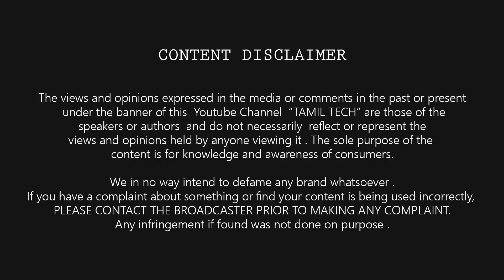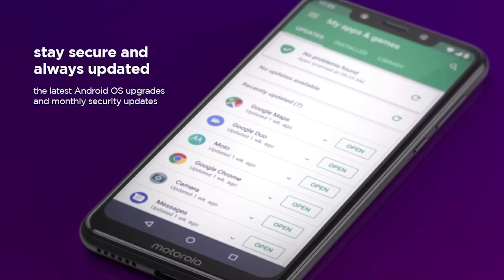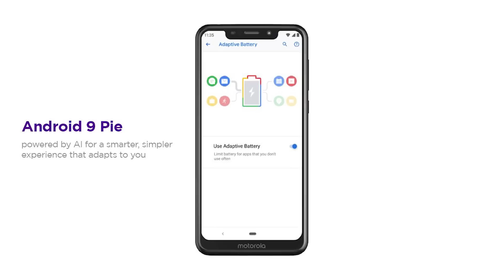MOTOROLA ONE POWER ( Snapdragon 636 | 5000mAh - ₹15,999 ) My Opinions | Tamil Tech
MotoRola One Power - Unboxing and Review coming soon in Tamil Tech